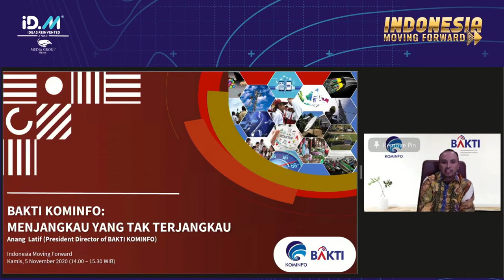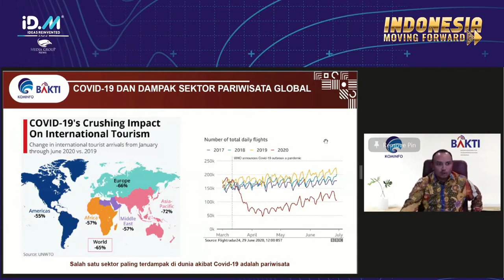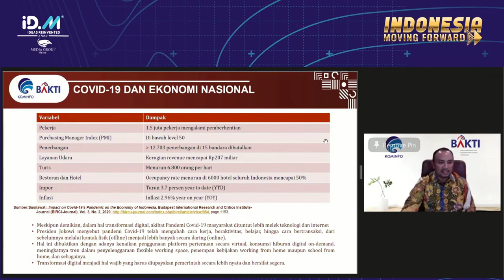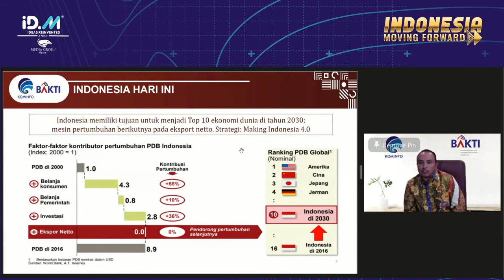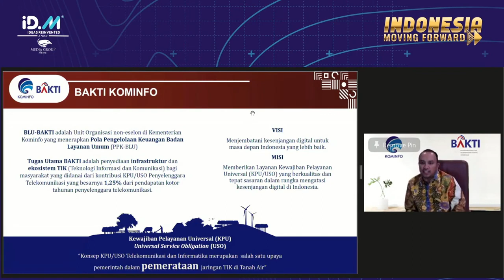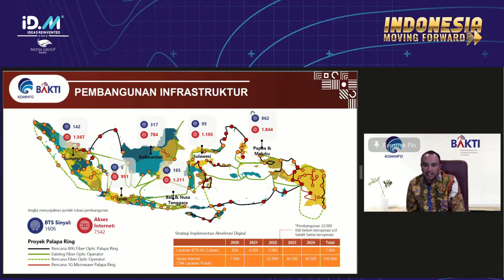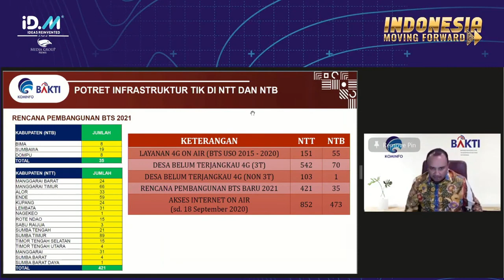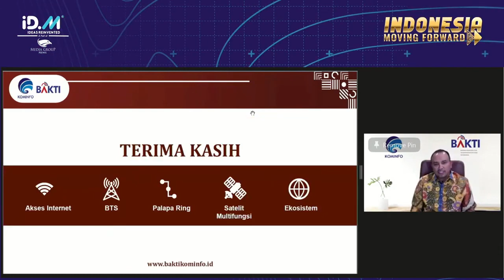INDONESIA MOVING FORWARD “Menjangkau yang Tidak Terjangkau”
Meski di tengah krisis, Kementerian Komunikasi dan Informatika tetap melancarkan akselerasi pembangunan infrastruktur Teknologi Informasi dan Komunikasi (TIK) di NTB dan NTT demi mewujudkan pemerataan akses komunikasi bagi masyarakat hingga ke pelosok negeri.

Ikuti paparan dan diskusi:
"Menjangkau yang Tidak Terjangkau"

Bersama Direktur Utama BAKTI Anang Latif & Gubernur NTT Viktor Laiskodat